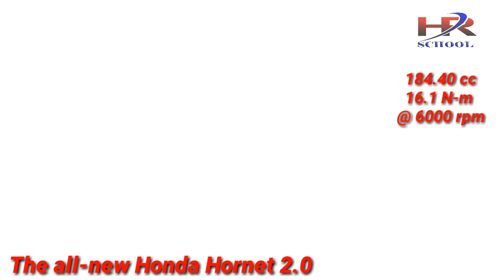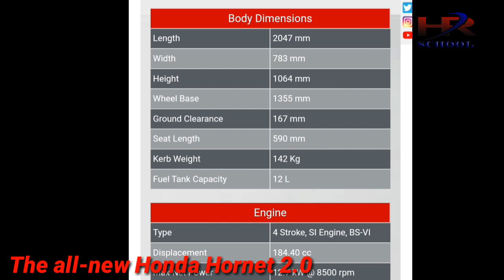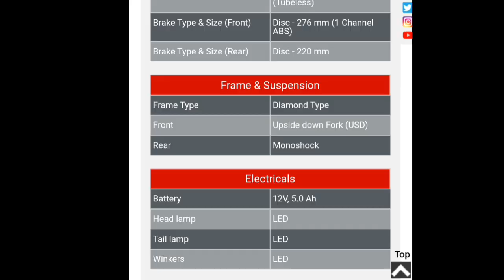The all-new Honda Hornet 2.0 bs6 2020 all color, hornet 2 red color, black color, blue color